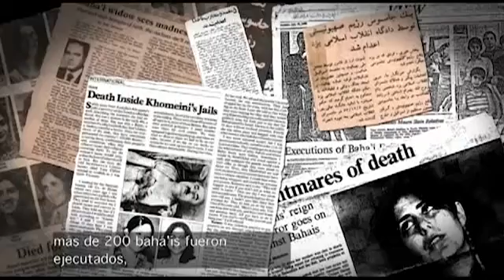Los baha'is, los perseguidos y asesinados en Irán larioja